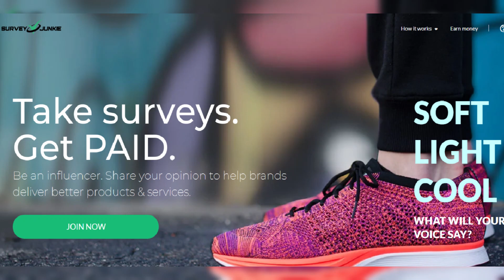Kyle Richards reveals his favorite What Happens Live Memory watch, and you won't believe who it's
Kyle Richards reveals his favorite What Happens Live Memory watch, and you won't believe who it's on! (Exclusive)